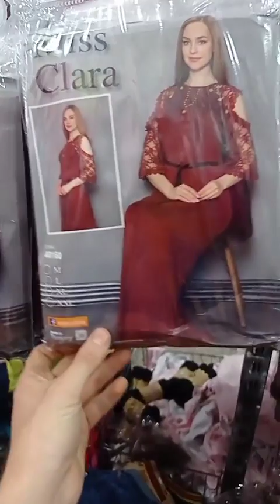جديد ملابس النساء والاطفال 2021/المملكة المتحدة العاشورية بندرومة